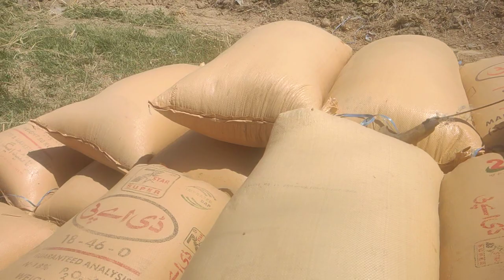How wheat trasher machine work|Gandam nikalne ki machine|Gandam rate|farming